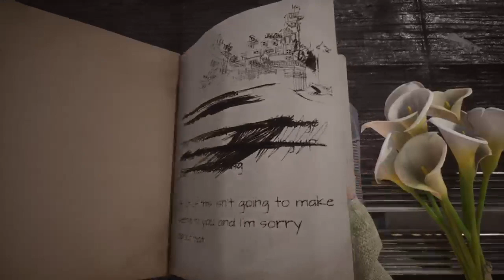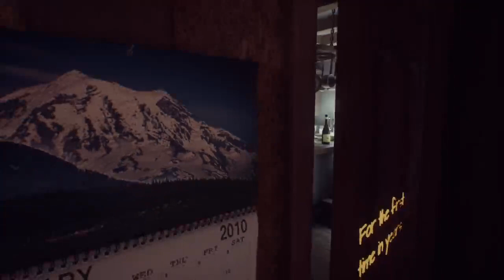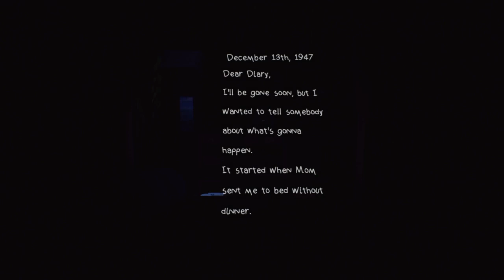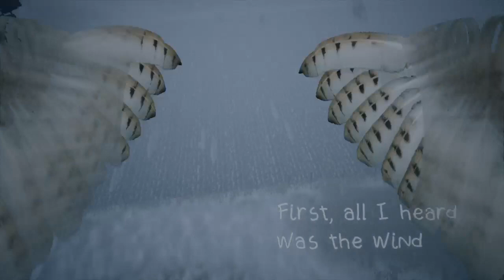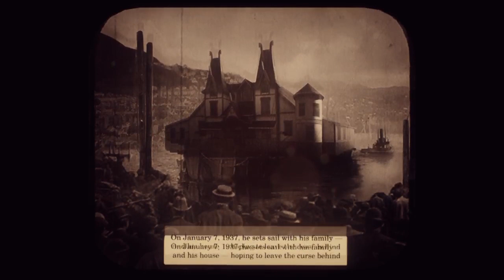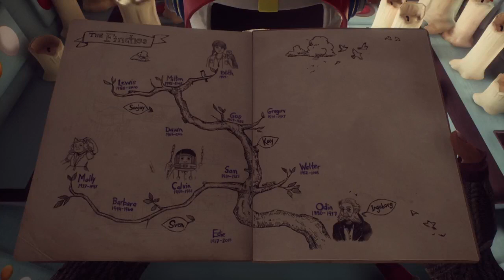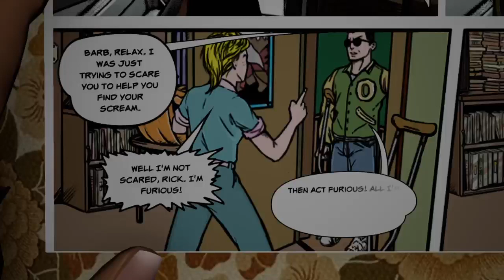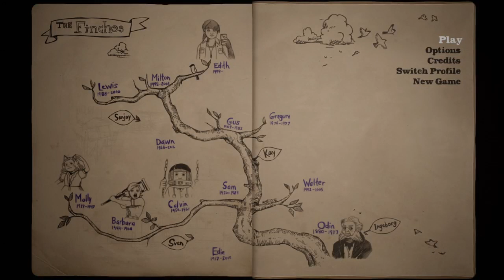What Remains of Edith Finch - Part 1